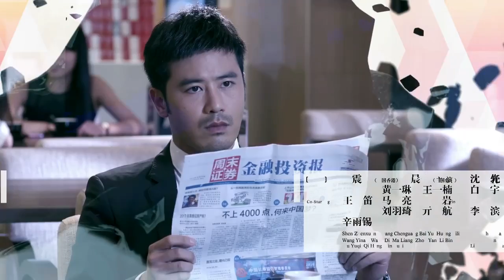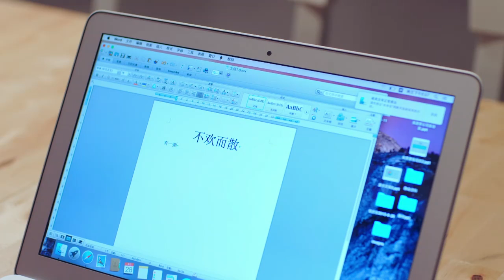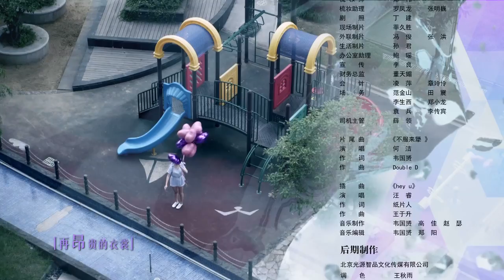你好乔安 15 | Hello Joann 15（戚薇、王晓晨、白宇 领衔主演）